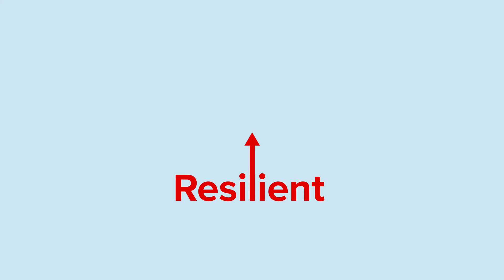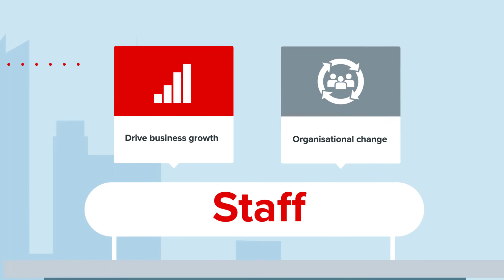Claranet | Building a business ready digital future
Claranet can help you to:
+ Modernise your data so you can deliver a competitor advantage
+ Secure your cloud infrastructure with Managed Cloud Security
+ Adapt your IT infrastructure to optimise and reduce unnecessary cloud and carbon costs
+ Re-use legacy equipment, where possible
+ Deploy rapid greenfield site connectivity